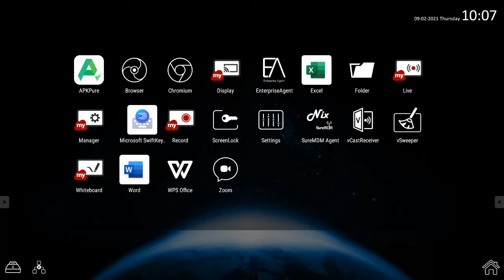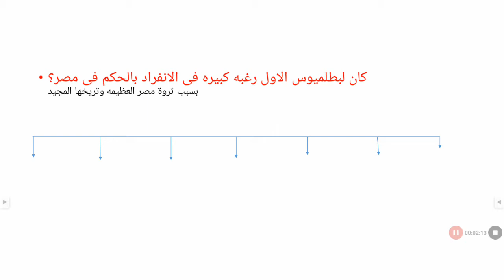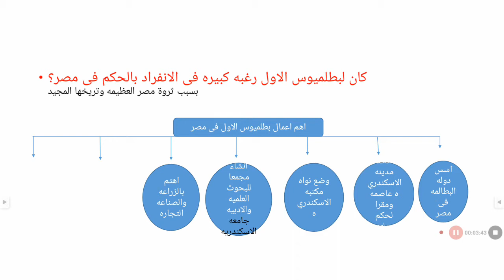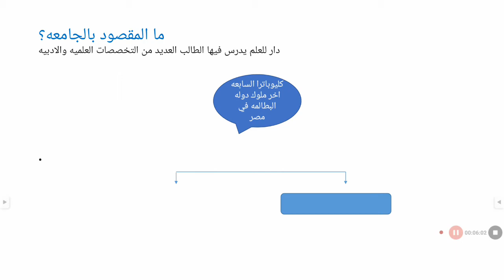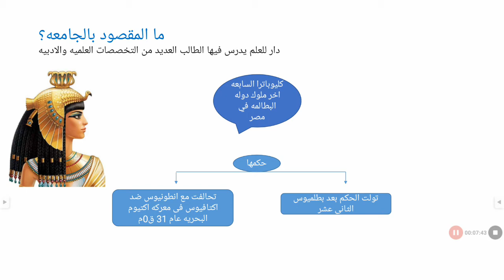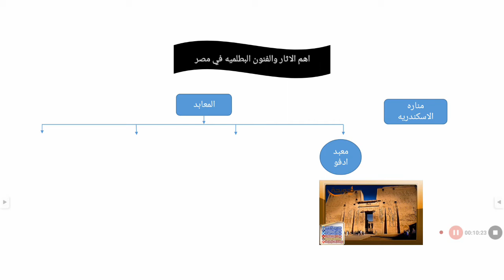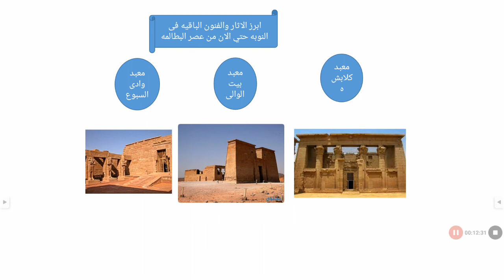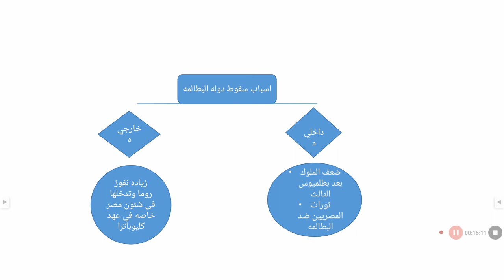دراسات اجتماعية الصف الخامس(2)